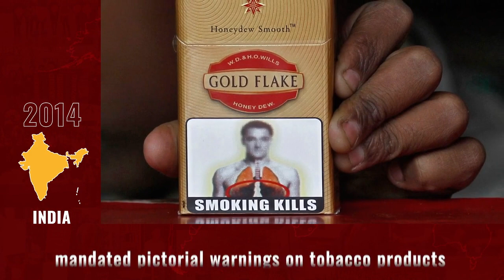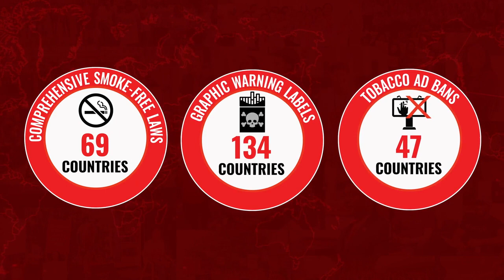Campaign for Tobacco-Free Kids 25th Anniversary: Global Highlights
Highlights from the Campaign for Tobacco-Free Kids' Global program, from the 2022 Youth Advocates of the Year Awards